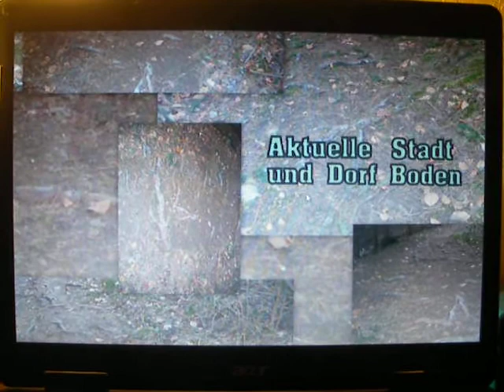Kjules Täx : Rudel Gras Rührer Luft System